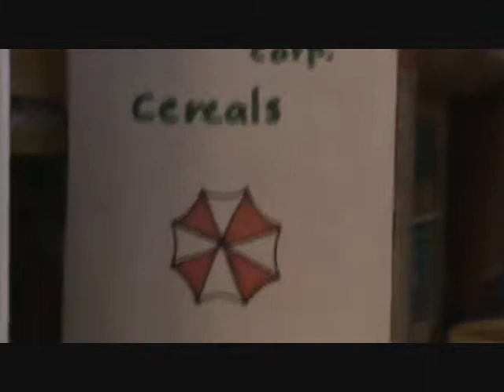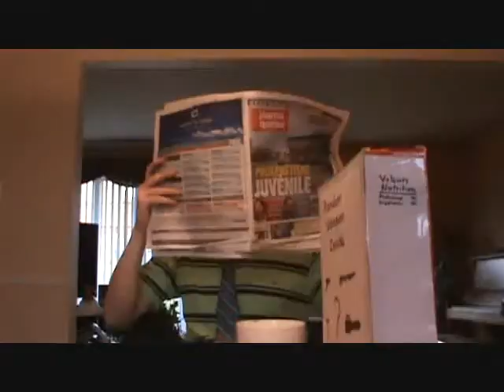Project Evil: Gui's story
Un concept de film en 3 parties qui concerne une des zombies. Les 3 histoires prennent place dans 3 années différentes. Les autres années sont à venir

A concept of 3 movies about some zombies. those 3 stories take place in different year.
The others years are coming soon.